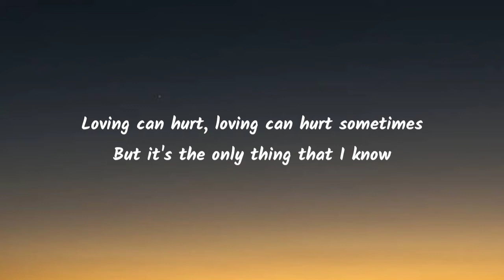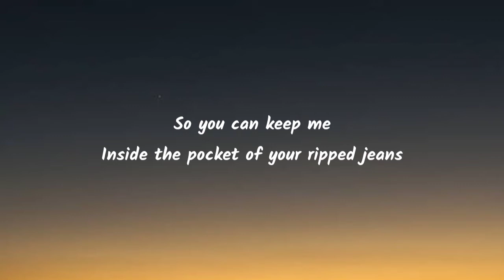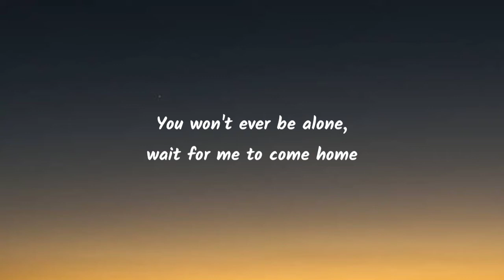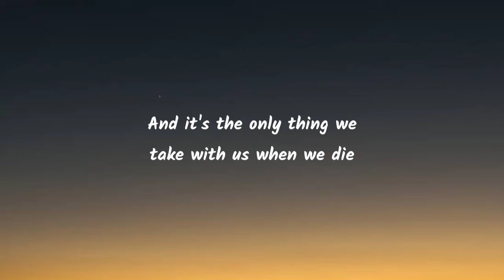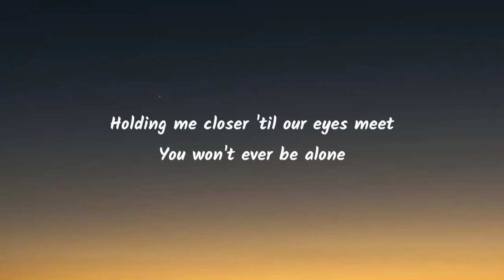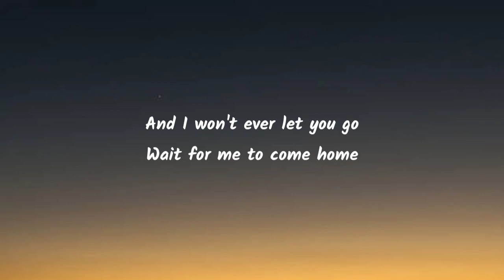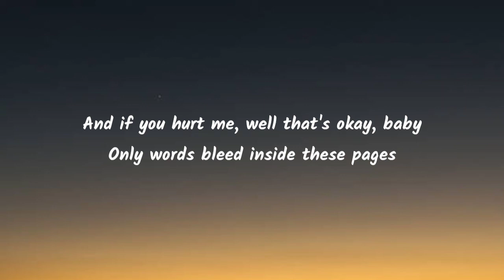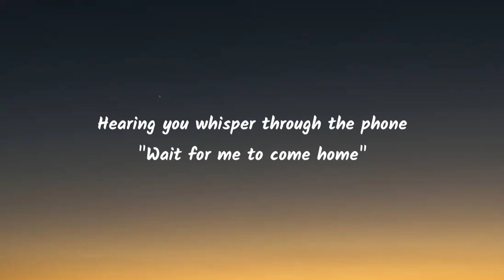Ed Sheeran - Photograph (Lyrics)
Tags🔖